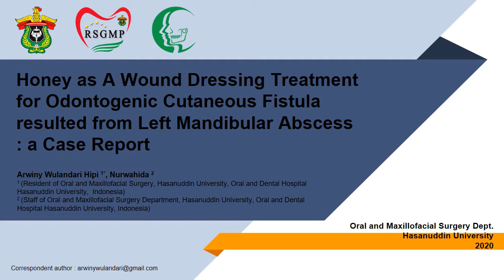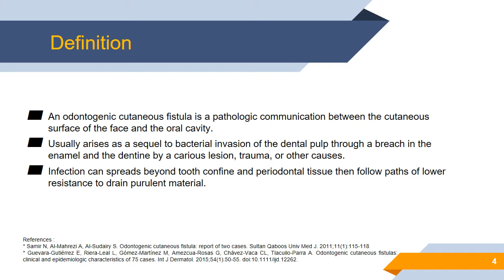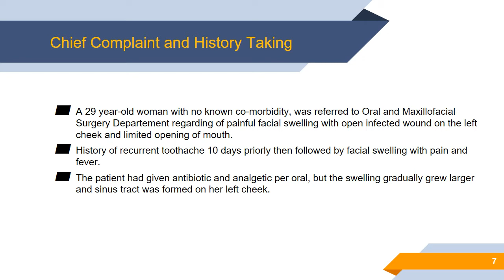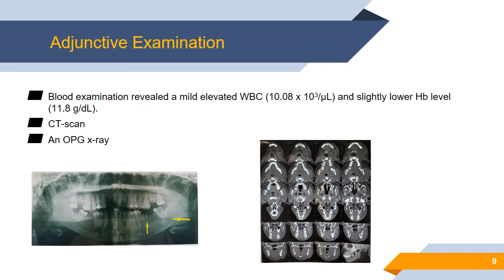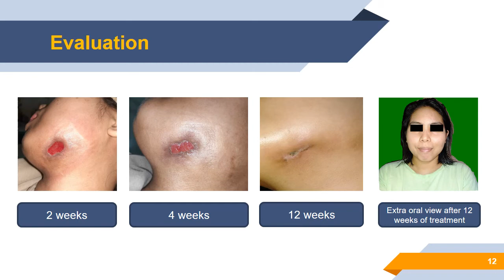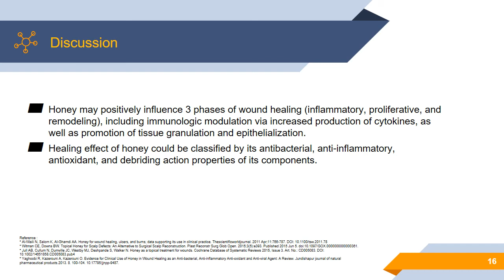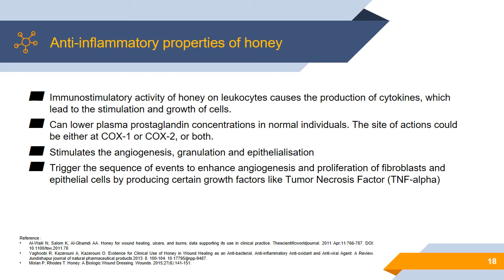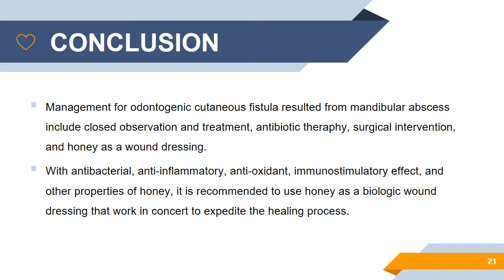Honey as a Wound Dressing Treatment for Odontogenic Cutaneous Fistula resulted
Arwiny Wulandari Hipi

Honey as a Wound Dressing Treatment for Odontogenic Cutaneous Fistula resulted from Left Mandibular Abscess : a Case Report

Department of Oral and Maxillofacial Surgery, Faculty of Dentistry, Hasanuddin University, Indonesia